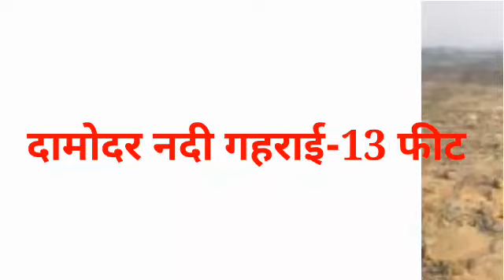दामोदर नदी की गहराई कितनी है || damodar nadi ki gehrai kitni hai | Damodar Nadi kahan se nikalti hai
दामोदर नदी की गहराई कितनी है
दामोदर नदी कहां से निकलती है
damodar nadi ki gehrai kitni hai
दामोदर नदी कितना गहरा है
दामोदर नदी की गहराई कितनी होती है
दामोदर नदी की लंबाई कितनी है
दामोदर नदी की लंबाई कितनी होती है
दामोदर नदी कितना बड़ा है
damodar nadi kitna gehra hai
damodar nadi ki gehrai kitni hoti hai
damodar nadi ki lambi kitni hai
damodar nadi ki lambai kitni hoti hai
damodar nadi kitna bada hai
दामोदर नदी घाटी परियोजना
दामोदर नदी का उद्गम स्थल
दामोदर नदी का इतिहास
दामोदर नदी के बारे में कुछ जानकारी
damodar nadi ghati pariyojna
damodar nadi ka udgam sthal
damodar nadi Kahan se nikalti hai
damodar nadi ka itihas
damodar nadi ke bare me kuchh jankari
Hindi English Fact Official

मेरे प्यारे सभी दोस्तों इस वीडियो में दोस्तों मैं अपलोगों को बताऊंगा की दामोदर नदी की गहराई कितनी है और ये भी बताऊंगा दोस्तों की दामोदर नदी कहां से निकलती है और कहां जा कर खत्म हो जाती है